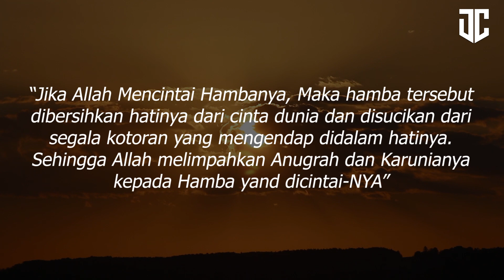Kisah Seorang Waliyullah Yang Kaya Raya | Kisah Teladan | Habib Ali bin Muhammad Alhabsyi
Alhamdulillah Semoga Bermanfaat